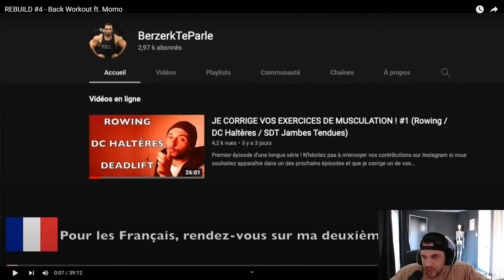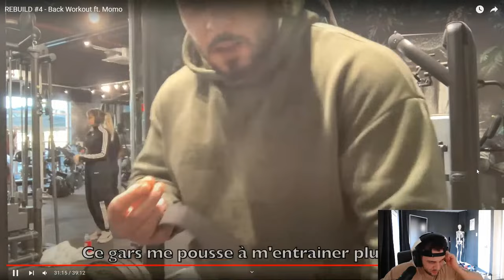LIVE 13/03/2024 : LORENZO BECKER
papotage sur la recette de la crème anglaise